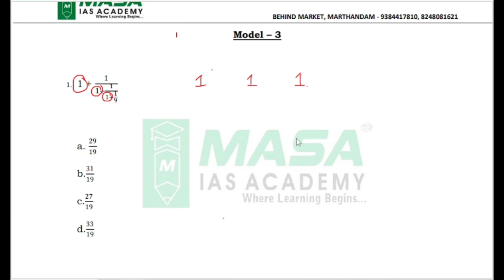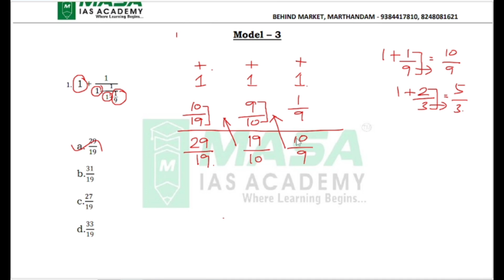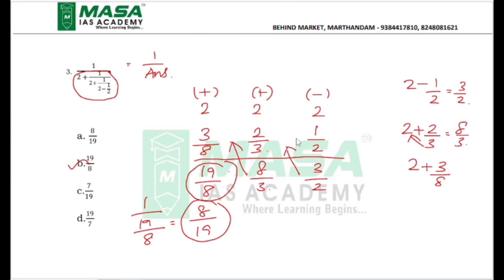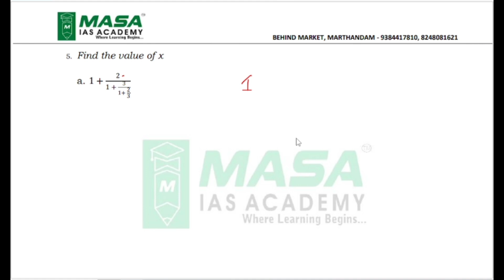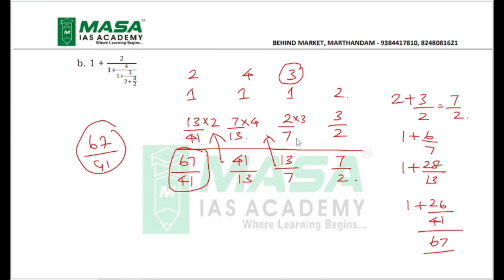Simplification SHORTCUT 3 For Railway Exams in Tamil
This channel boosts your exam preparation for Railways (JE, NTPC, ALP, RPF & Group D)